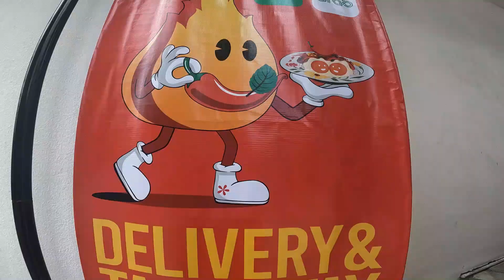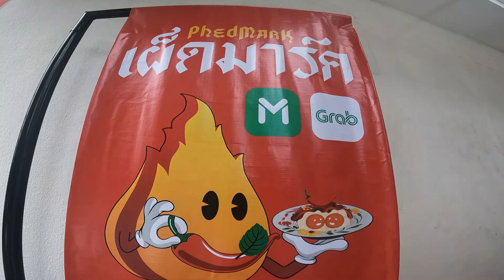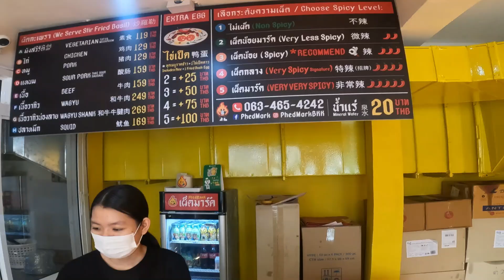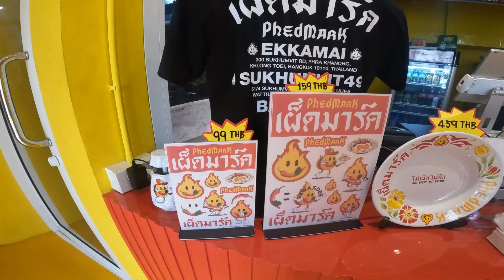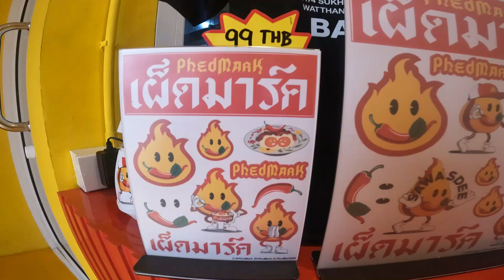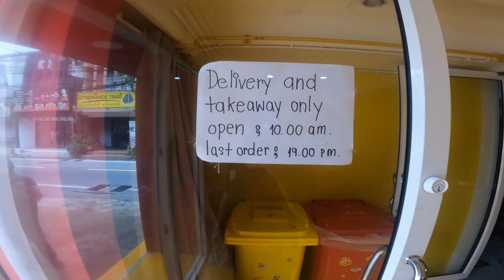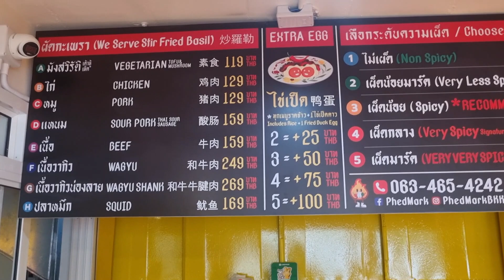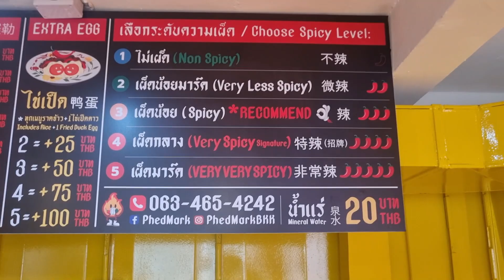🇹🇭 TRYING MARK WIENS NEW RESTAURANT | (PHED MARK II) | BANGKOK, THAILAND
Hi Everyone, I just found out Mark Wiens @MarkWiens  opened up a brand new restaurant Phed Mark II (sukhumvit49) here in Bangkok, Thailand! Right now they are only doing delivery and take outs. So, if you don't feel like walking or leaving your hotel room you can easily order grab and have delicious Thai Kaprao delivered right to your hotel or apartment. In this video, I will walk you through the restaurant, order spicy level 5 and take you inside the kitchen to show you how pad Kaprao is being made.

Easily one of the most popular and loved dishes throughout Thailand, pad kaprao (ผัดกะเพรา) is a combination of stir fried chilies, garlic, protein, and the most essential that distinguishes it from all other dishes - kaprao (holy basil in English).

Restaurant Name: Phed Mark II (sukhumvit49)
Location: 51/4 Sukhum Vit 49, Khlong Tan Nuea, Watthana, Bangkok 10110, Thailand

Open Everyday from 10:00 - 19:00